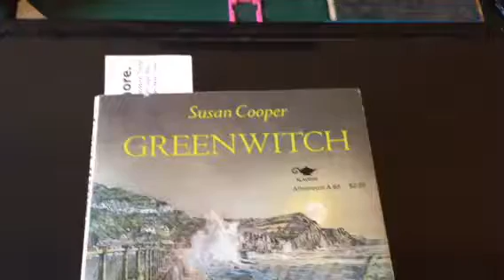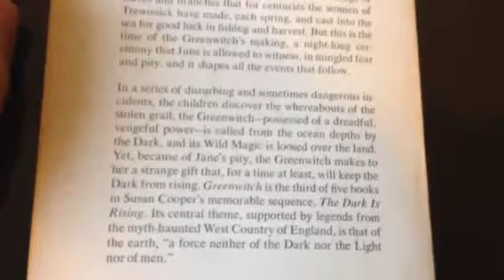New Book Intro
I introduce you to the next book 'Greenwitch' by Susan Cooper